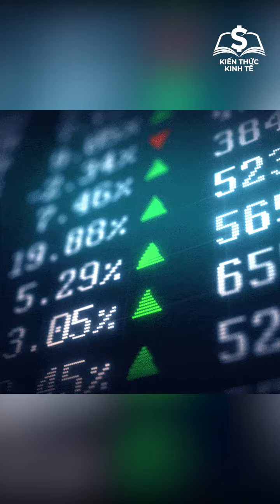VIỆT NAM CÓ BAO NHIÊU NGƯỜI CÓ 1.000 TỶ ĐỒNG?